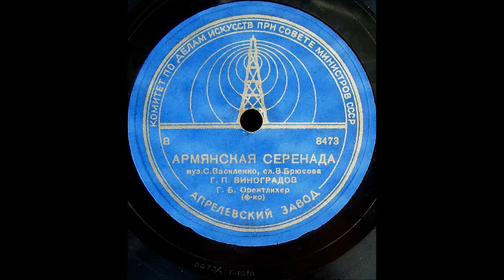Василенко Брюсов Армянская серенада Георгий Виноградов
Соч. 45, №2
Ф-но - Г. Орентлихер